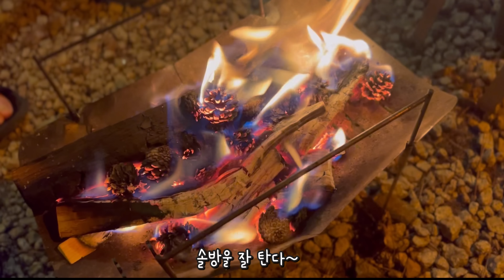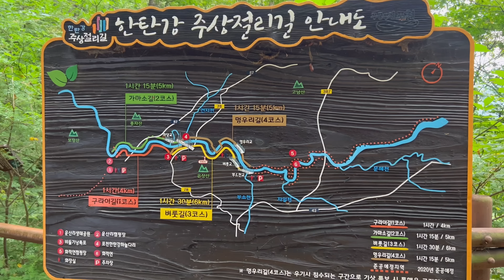[VLOG] 내가 원했던 바로 그 텐트/집을 옮겼어요 .방2개 거실 1개/비가 오면 매력이 더 폭발하죠 /raincamp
A5텐트 구매하기

구매하기
단조팩:
마일드 우드 캔버스 체어 접이식 휴대용 [아이보리]
마일드 우드 캔버스 체어 접이식 휴대용 [베이지]
ABS 커버 토일렛박스 캠핑 휴대용 변기 화장실 [블랙]
아이두젠 스토리지 스태킹 하드 카고 캠핑 트렁크 박스 차박 수납함 50L [웨스트머드]